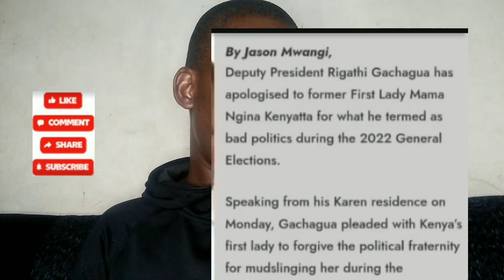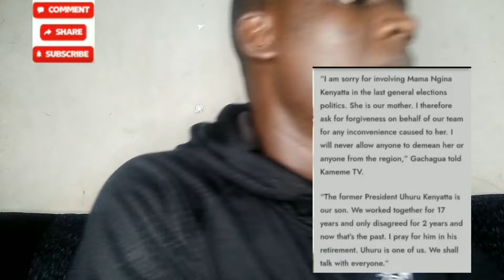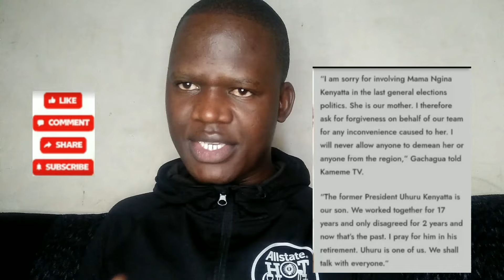Panic in Kenya kwanza as Gachagua Regrets why he insulted first Lady as he Begs for forgiveness..